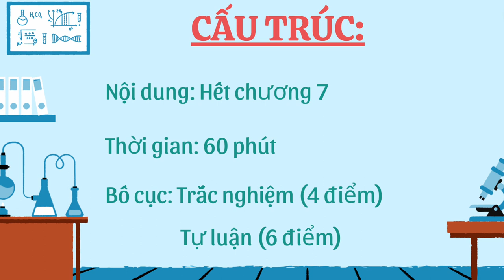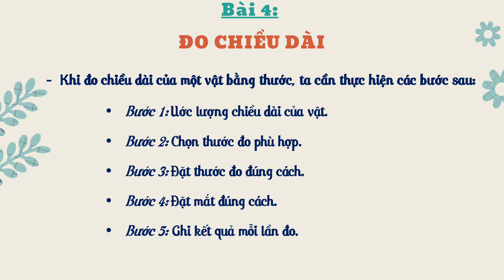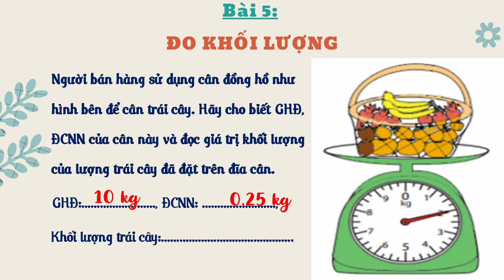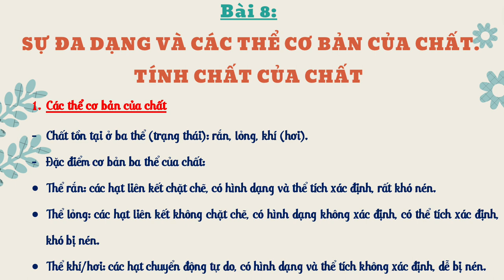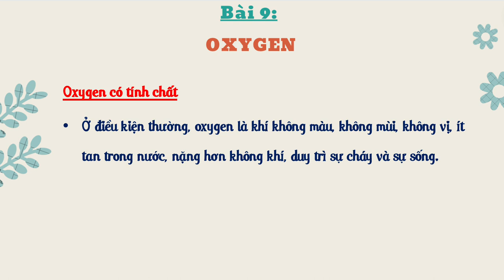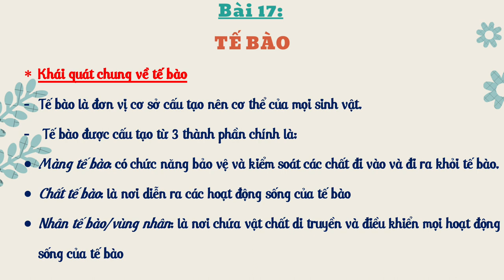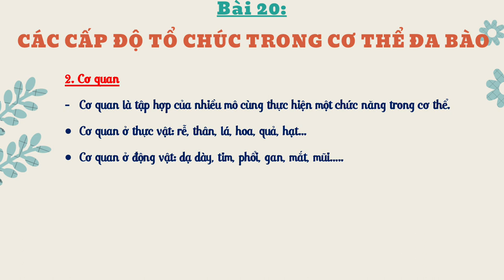KHOA HỌC TỰ NHIÊN 6 - ÔN TẬP KIỂM TRA HỌC KỲ I (2023-2024)